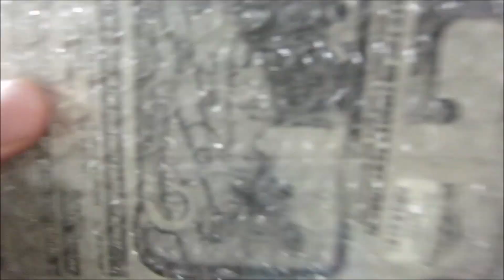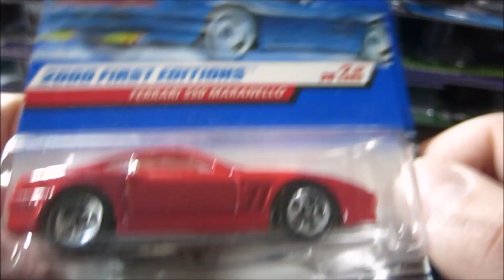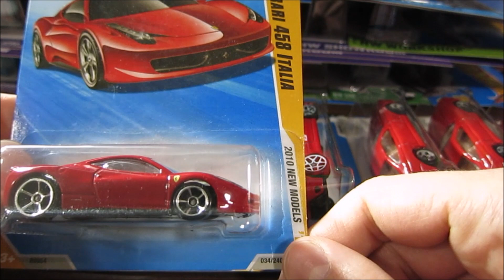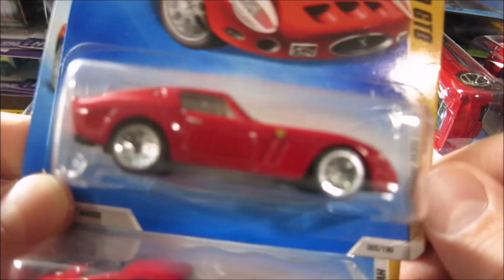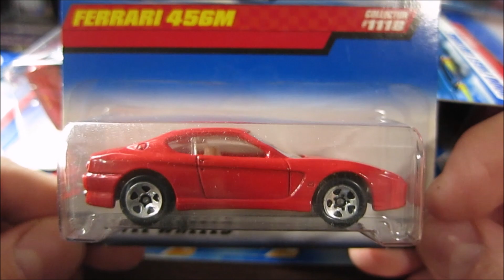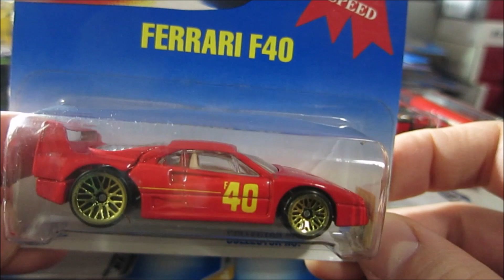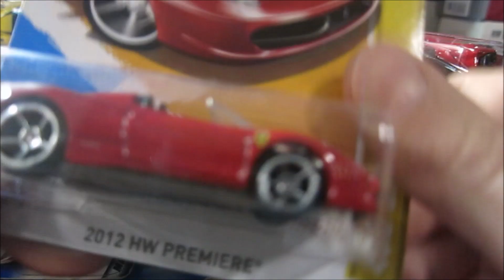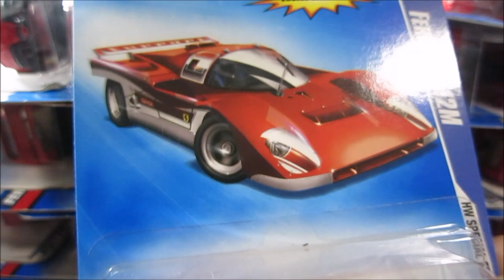Hot Wheels Hunting LIKE A BOSS Walmart and 45 Ferrari haul